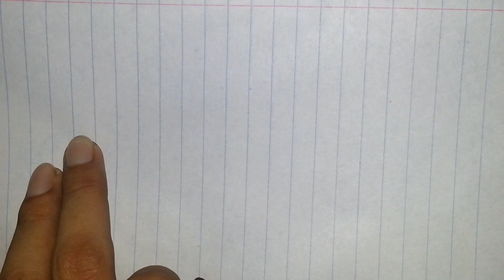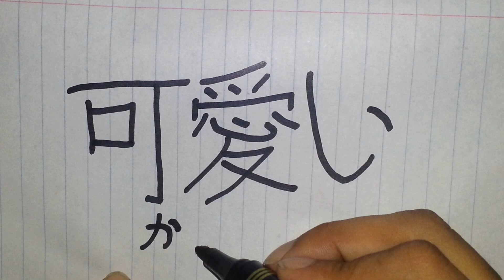lindo, mono, en japones